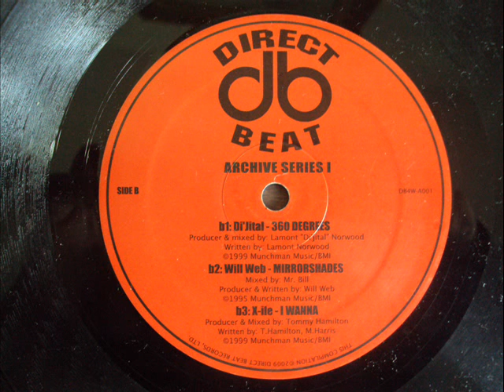X - ILE "I Wanna"